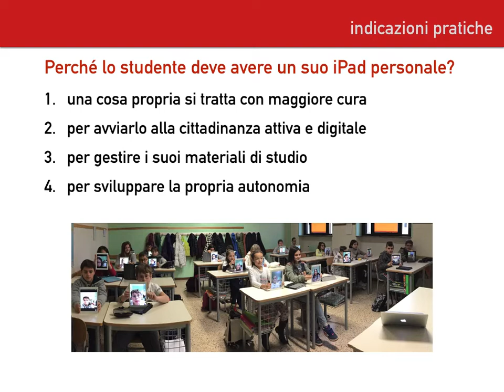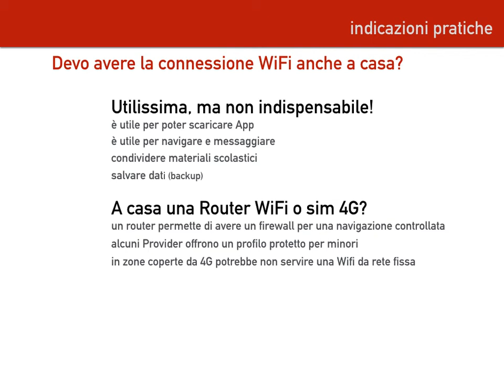Scuola digitale 2018-19